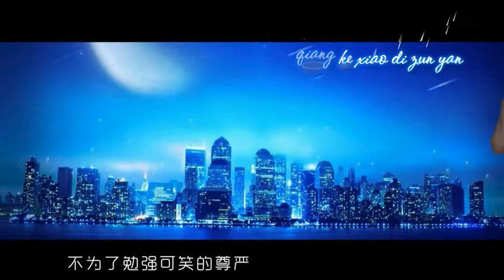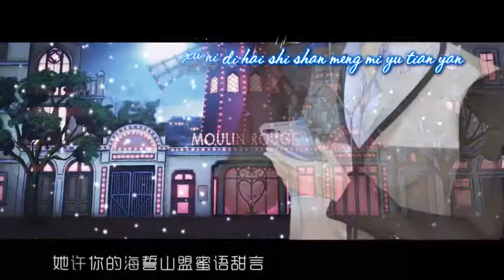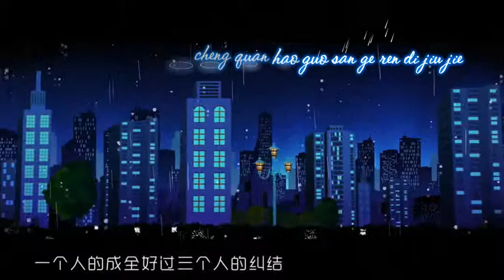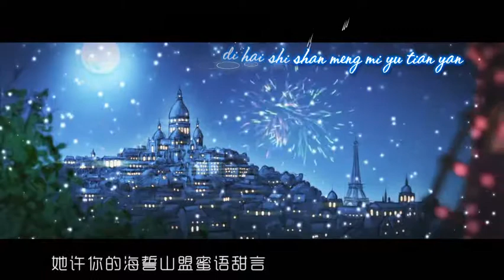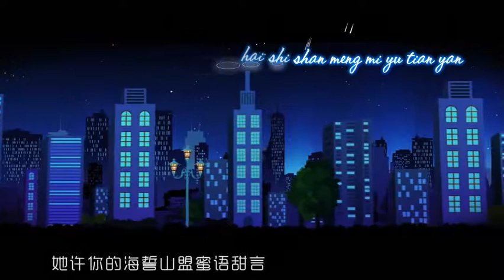[Kara] Hoàn Thành 成全_ Tri Tính Đích Tiểu Phương Khối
Hoàn Thành 成全
Diễn Xướng: Tri Tính Đích Tiểu Phương Khối
Hỗn âm: tam vô MarBlue
Time: Me
Trans: Me